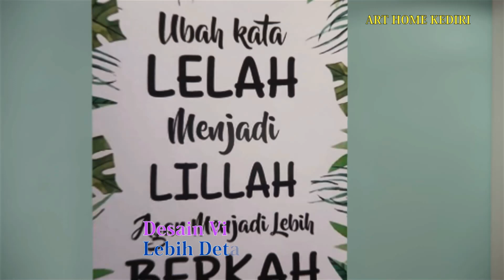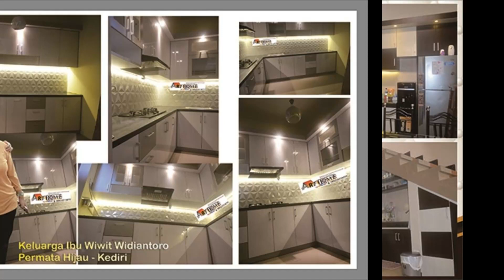Renovasi mojokerto di area ruang dapur lebih cantik menarik dg kitchen set dan meja minibar modern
Matur suwun
Rumah Syurga keluarga Mbak Ika Ainur di MOJOKERTO,

Monggo Pinarak...

1. ANDA pasang, Rusak 1 Tahun karena Lembab, Bukan karena Kebocoran, Kami Ganti BARU atau UANG KEMBALI !!!
2. Anda Datang, Desain Gratis...
3. Bila ada Interior yang lebih Murah, Berkwalitas seperti Hasil Karya Seni Kami,
4. Konsultasi Gratis
5. Langsung mengerti Bahan-Bahannya
6. Langsung mengerti Proses pembuatannya
7. Langsung melihat,meraba hasil contoh-contoh karya seninya
8. Plywood Multiplacks Oven
9. Sketch Desain 3D Sesuai Ruangan & Permintaan Anda.
10. Dilapisi Anti Rayap Kuat dg kelembapan.
11. Dikerjakan Oleh Tenaga Ahli.
12. Tusiran Sudut dg Resin,Katalis, Talek.
13. Handle Huben
14. Engsel hidrolis otomatis.
15. HPL segala Motif bermutu tinggi Anti Gores.
16. Sentuhan Seni Lighting yang menambah keindahan.
17. Kombinasi Stainless stell lebih elegan.
18. Kaca dg Frame Aluminium khusus.
19. Aksesoris Sesuai Model
20. Kombinasi dg TOP ABSOLUTE GRANIT Terbaik sesuai permintaan
21. Testimoni Sudah Banyak Pemesan yang horee bahagia menikmati.
22. Sudah Terbukti Hasil Karyanya dengan bekerjasama
23. Sesuai Promosi Online dan Iklan di JTV, Rusak ganti baru atau uang kembali, Kemahalan
14. Bekerjasama dg 4 BANK BUMN , Untuk Njenengan bisa KREDIT Dg BUNGA SANGAT RINGAN ( Khusus area wilayah sekarisidenan Kediri )
Kediri,Blitar,Tulungagung,Trenggalek,Jombang,Nganjuk & Madiun.

Matur Suwun